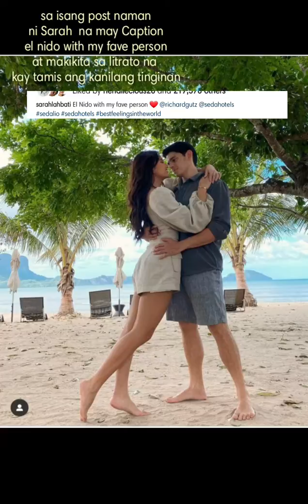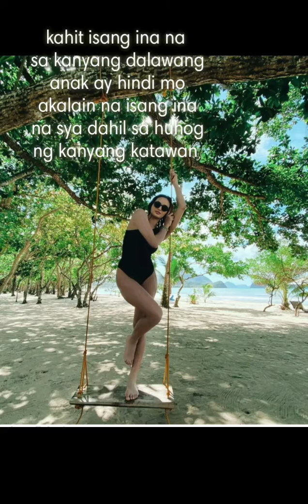Gutierrez family at el nido palawan